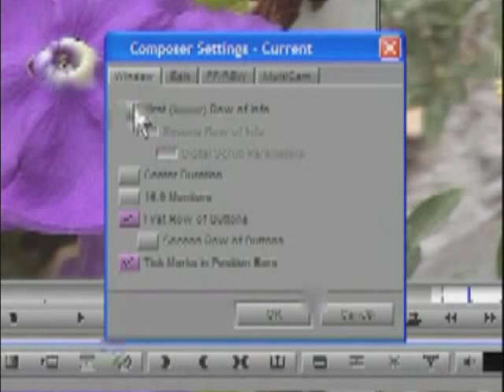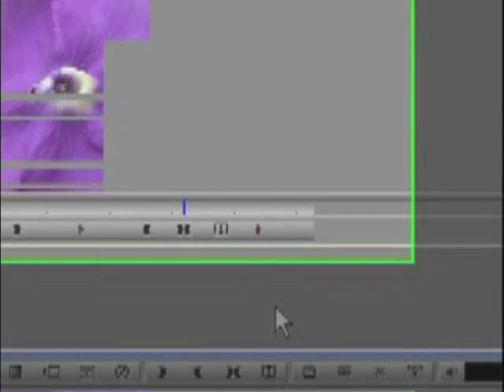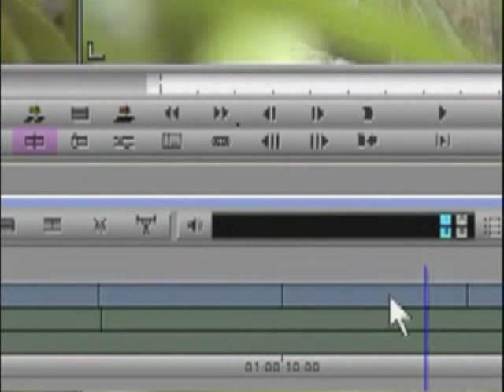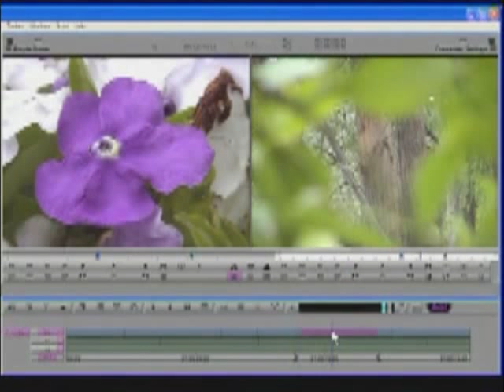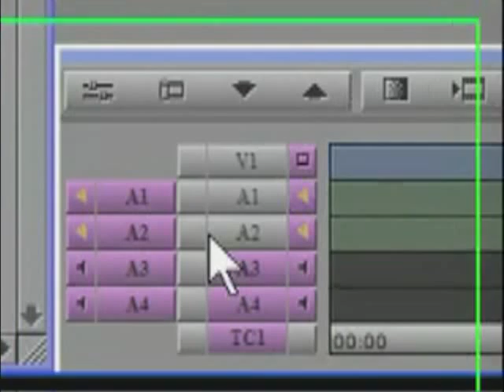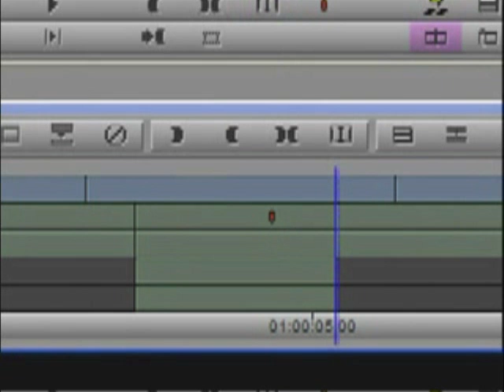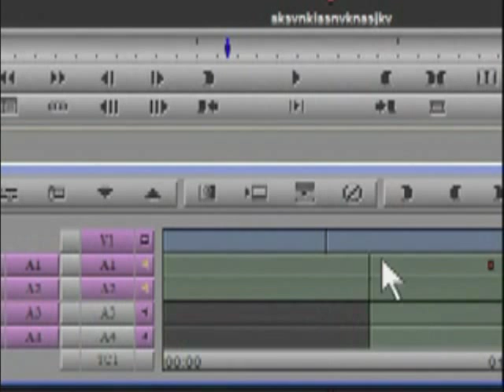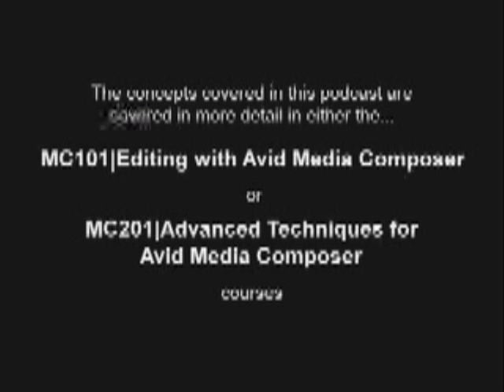Episode Two: Composer Settings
An examination of the Composer settings